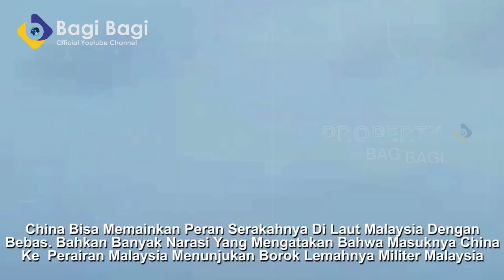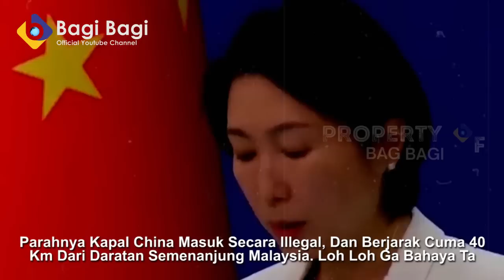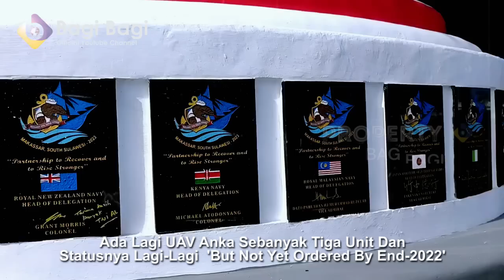Pertama dalam sejarah! JANTUNG PERTAHANAN MALAYSIA DI TEMBUS MILITER CHINA! PERTAHANAN DIJEBOL !